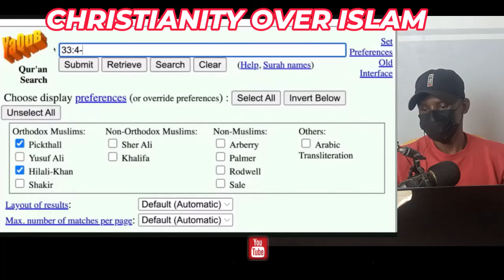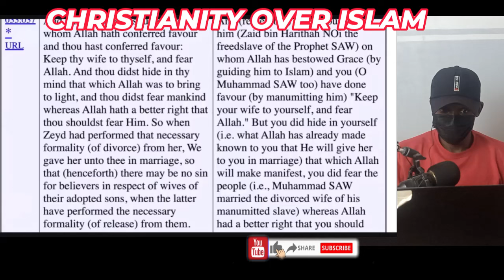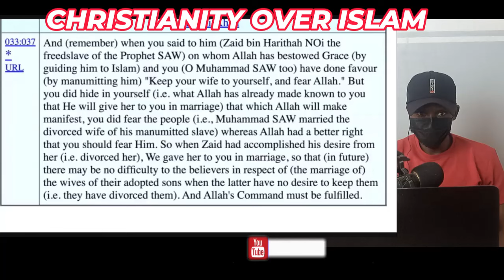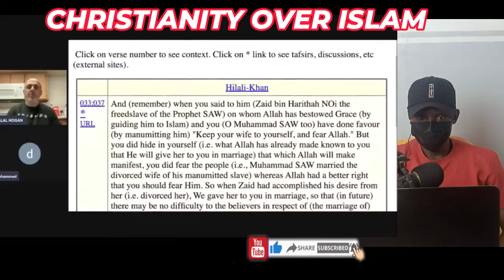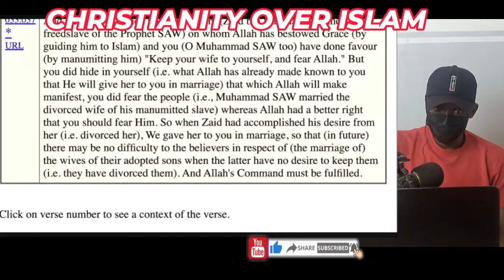DEEP!! Muslim Goes SILENT After Seeing OBVIOUS Quran Error [Debate] Sam Shamoun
1  This video has no negative impact on the original works (It would actually be positive for them)
2-This video is also used for teaching purposes.
3-It is transformative in nature.
4-I ONLY used bits and pieces of videos to get the point across where necessary.